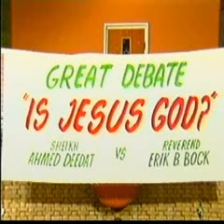Is Jesus God?? - Ahmed Deedat Vs Eric Bock 17